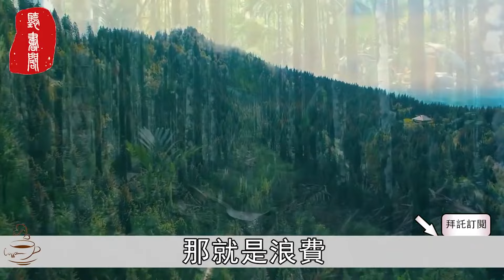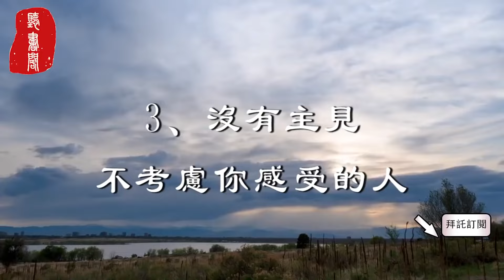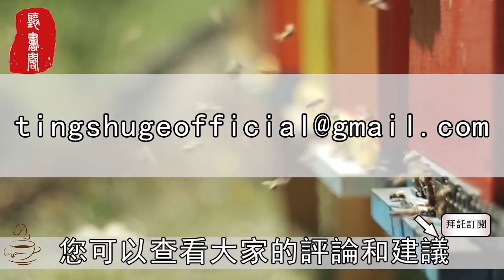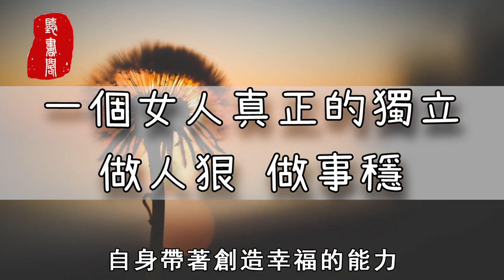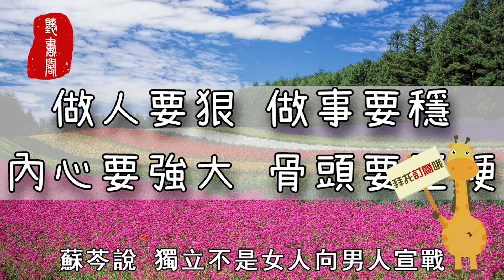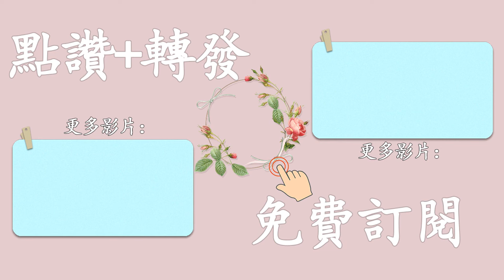這3種男人，哪怕再心動，最好也不要碰，你承受不起的【聽書閣】